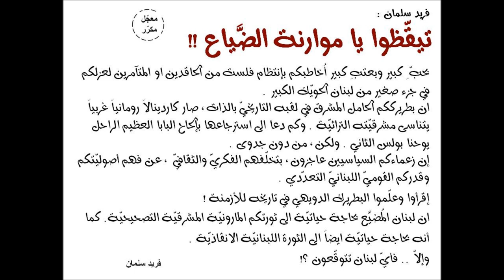فريد سلمان : من أجل ثورة مارونيّة تصحيحيّة